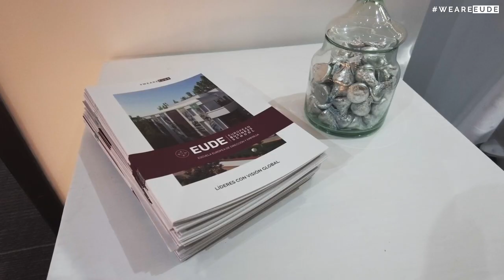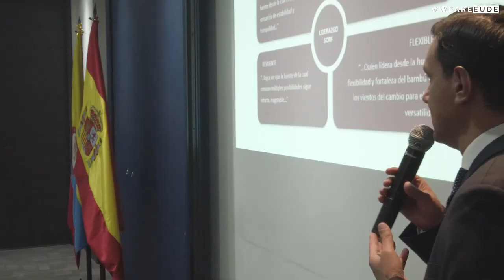EUDE Talent 2023 | Un evento disruptivo e innovador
La primera edición de EUDE Talent 2023, que ha tenido lugar en Bogotá (Colombia), ha visto la participación de grandes expertos, directores y responsables de las áreas de talento humano en empresas de importancia internacional.